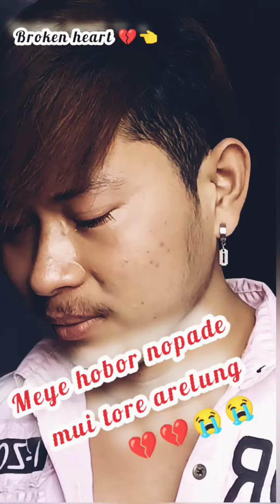Chakma sad status 😭👈//awlpo boyojo hale love bot purilung//mongol jyoti personal //brokenheart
chakma sad status 😭👈